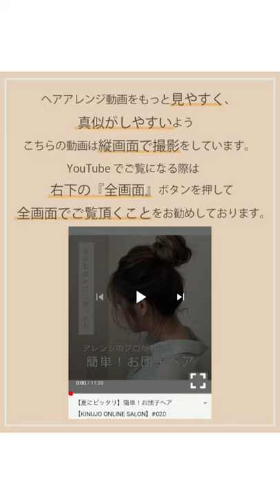ポロポロ落ちない！ボブでもできるお団子ヘア【KINUJO ONLINE SALON】#033